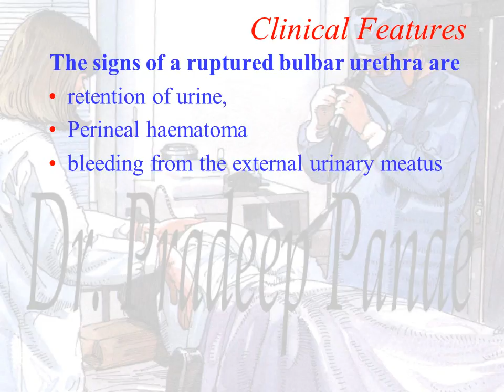Injuries to male urethra